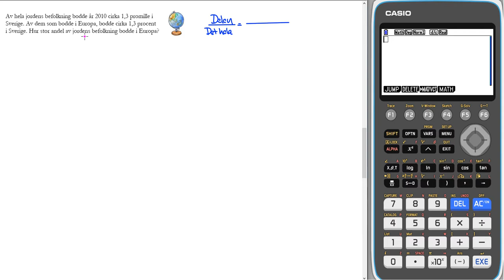Nationellt prov matematik 1b VT 2014 Del D Uppgift 23